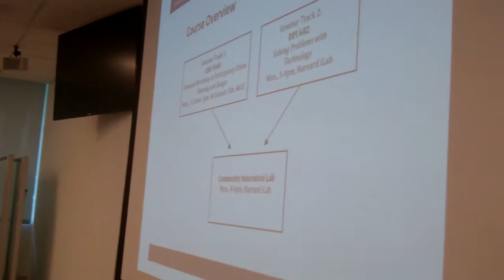Community Innovation Lab Class 1 - part 1/2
- Introduction to the Lab
- Marshall Ganz workshop on working in a community